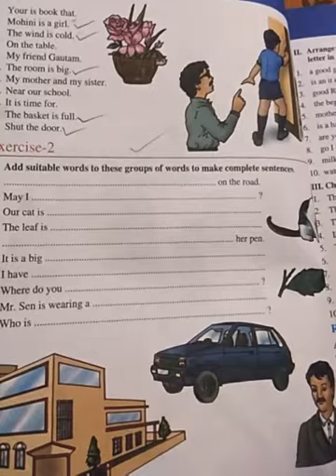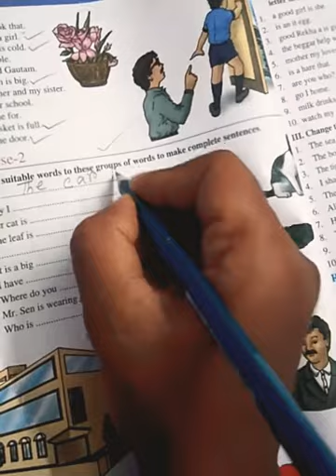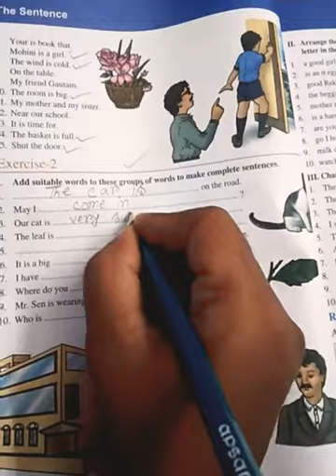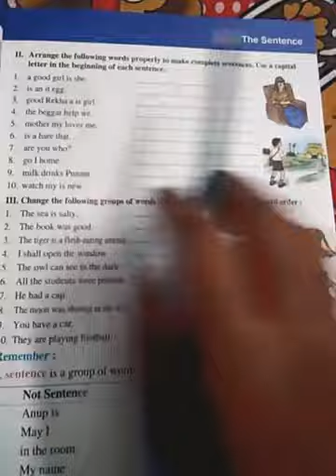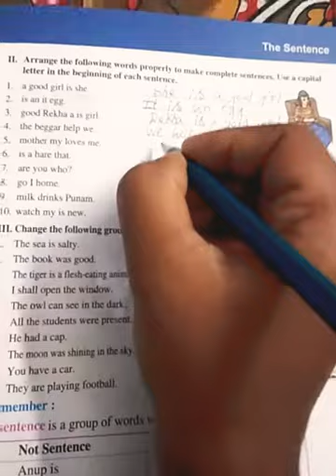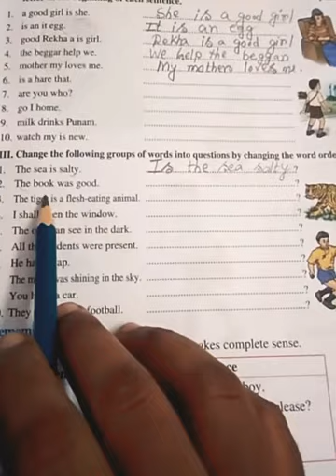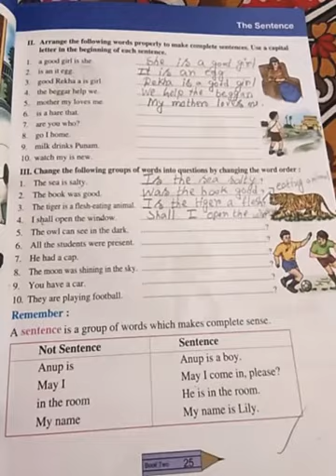Class-STD-3,Sub-English G,Day-8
Grammar (The sentence)